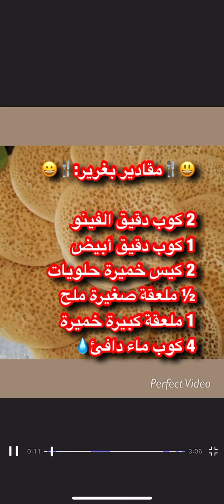Recette des Crêpes aux mille trous ou Baghrir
Ingredients

225  semoule fine
120g farine
2 cac levure chimique
1 cas levure instantanée
1/2 c. à café de sel
600 ml eau tiède
miel et beurre pour déguster

Instructions

Mélanger tous les ingrédients dans votre mixeur.
Verser le mélange dans un grand bol
Mélanger un peu avec la louche.
Chauffer une poêle, badigeonner de beurre si desiré (je ne l'ai pas fait), verser une louche du mélange et laisser cuir sur feu doux. Les baghrir cuits en se perforant.
Déposer les baghrir  (ne pas les poser une sur l'autre).
Déguster chaud avec du miel mélangé au beurre.

مقادير البغرير

2 كوب دقيق الفينو
1 كوب دقيق أبيض
2 كيس خميرة حلويات
½ ملعقة صغيرة ملح
1 ملعقة  خميرة
4 كوب ماء دافئ
طريقة البغرير

في الخلاط الكهربائي، امزجي كل المكونات جيدا.
صبي الخليط في وعاء،
اسكبي في مقلاة البغرير الخاصة على النار مقدار مغرفة كبيرة، وزعيها جيدا بشرط المحافظة على الشكل الدائري. وكرري العملية حتى انتهاء الكمية.
قدميها مباشرة مع العسل في طبق التقديم.